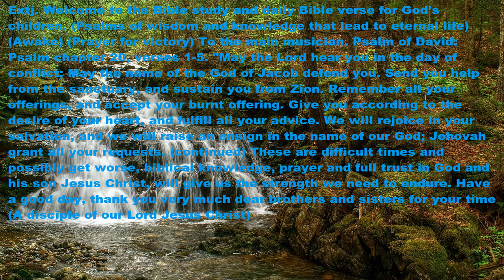Psalm 20 verses 1-5 Psalms of wisdom and knowledge that lead to eternal life (Awaken)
Write your questions and answers in the comments of the daily text that will be uploaded every day (THANK YOU). Welcome to the Bible study and daily Bible verse for God's children. (Psalms of wisdom and knowledge that lead to eternal life) (Awake) (Prayer for victory) To the main musician. Psalm of David: Psalm chapter 20, verses 1-5. "May the Lord hear you in the day of conflict; May the name of the God of Jacob defend you. Send you help from the sanctuary, and sustain you from Zion. Remember all your offerings, and accept your burnt offering. Give you according to the desire of your heart, and fulfill all your advice. We will rejoice in your salvation, and we will raise an ensign in the name of our God; Jehovah grant all your requests. (continued) These are difficult times and possibly get worse, biblical knowledge, prayer and full trust in God and his son Jesus Christ, will give us the strength we need to endure.  (Continues) Thank you dear brothers and sisters for your time🧡. (A messenger of the true God Jehovah and disciple of our Lord Jesus Christ)